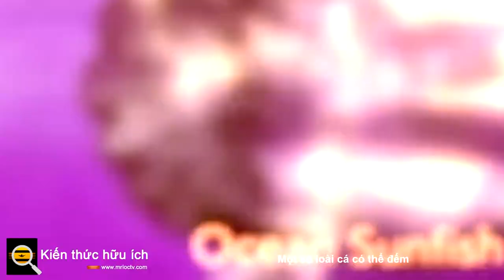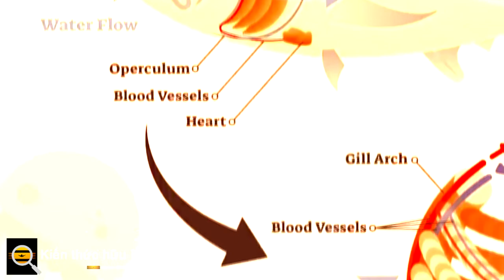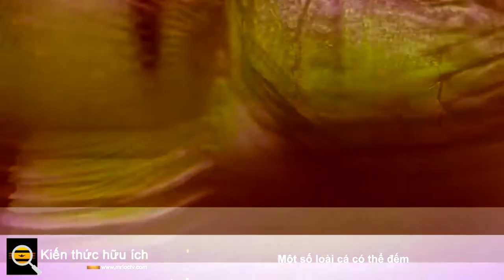Một số loài cá có thể đếm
Nếu ai đó hỏi bạn liệu cá có đếm được không, câu trả lời của bạn có thể là… có lẽ là không? Đếm có vẻ như là một khả năng vượt xa các chức năng nhận thức của một con cá, phải không?.

Có lẽ không.

Mặc dù quan điểm cho rằng cá có thể phân biệt được số lượng nhỏ đã được thiết lập (ví dụ: nói sự khác biệt giữa hai hoặc ba thứ gì đó), nghiên cứu mới cho thấy rằng một số loài cá nhất định thực sự có khả năng đếm và thực hiện các phép tính cơ bản.

Một nghiên cứu được công bố trên tạp chí Scientific Reports kể lại một thí nghiệm được thiết kế để hiểu khả năng của cá trong việc thực hiện các phép tính cộng và trừ cơ bản. Đặc biệt là Cichlid và cá đuối gai độc.

Nhưng hỏi một trong hai loài này chắc chắn là một nhiệm vụ đầy thách thức, phải không? Bạn không thể chỉ hỏi một con cá "1 + 1" hoặc 4-1 là gì. " Để kiểm tra khả năng tính toán của cichlid và cá đuối gai độc, các nhà nghiên cứu đã nghĩ ra một thí nghiệm sử dụng màu sắc để giao tiếp các hàm toán học nhất định mà nhóm nghiên cứu muốn cá thực hiện. Cụ thể, các nhà nghiên cứu đã cho cá xem các nhóm vật thể có hình dạng khác nhau với màu sắc khác nhau. Các đối tượng màu xanh lam đại diện cho “phép cộng” và các đối tượng màu vàng biểu thị “phép trừ”.

Ví dụ, các nhà nghiên cứu có thể cho con cá xem bốn hình tròn màu xanh lam, làm nổi bật họ muốn con cá thêm vào. Sau khi cho thấy kích thích ban đầu này, các nhà nghiên cứu sẽ cho họ thấy một kích thích khác. Kích thích tiếp theo sẽ đại diện cho việc bổ sung cá nhận dạng (ví dụ: chúng sẽ hiển thị cá năm vòng tròn và một lựa chọn khác với ba vòng tròn). Nếu cá bơi đến năm vòng tròn (phương án đúng), chúng sẽ được thưởng.

Tuy nhiên, các nhà nghiên cứu muốn kiểm tra xem cá có thực sự đang “học” để thêm hay không, thay vì chỉ tìm hiểu xem những phản ứng nào nhận được phần thưởng. Để kiểm tra điều này, các nhà nghiên cứu đã bỏ qua một phép toán cụ thể trong buổi huấn luyện với cá: 3 + 1 hoặc 3-1 không bao giờ được trình bày cho cá. Ý tưởng là để xem liệu cá có nhận ra và áp dụng kiến ​​thức cộng và trừ của chúng hay không, thay vì chỉ có các mẫu phần thưởng đã được nội bộ hóa.

Điều thú vị là cá thường xuyên chọn kích thích chính xác cho 3 + 1 và 3-1, mặc dù chưa bao giờ nhìn thấy nó trước đây.

Kết quả khá thú vị đối với các nhà nghiên cứu. Họ nhận thấy kết quả đặc biệt thú vị vì những loài cá này không có vỏ não, nơi chịu trách nhiệm cho các hoạt động nhận thức phức tạp hơn.

Cũng có những câu hỏi được đặt ra về cách loài cá sử dụng những khả năng toán học này: không cần biết đếm trứng hay tìm một người sinh sản hữu tính, vậy những con cá này đã sử dụng khả năng số của chúng như thế nào?